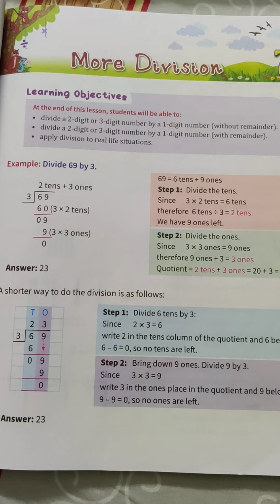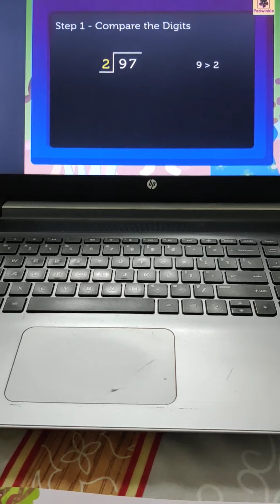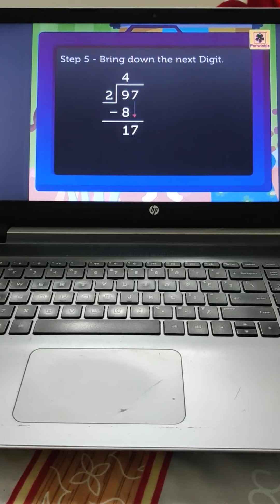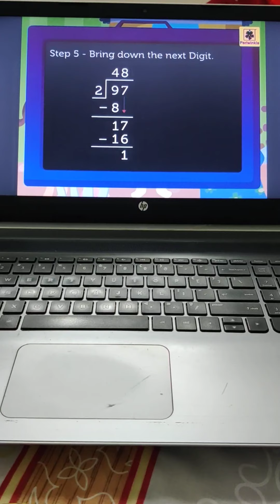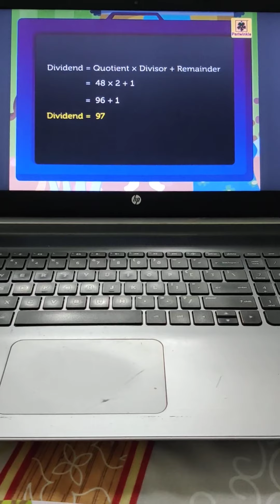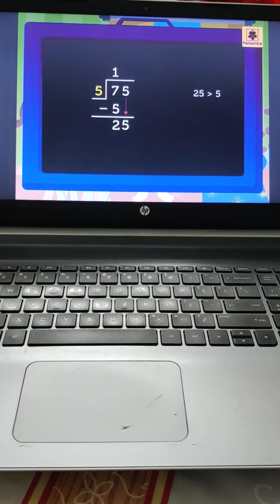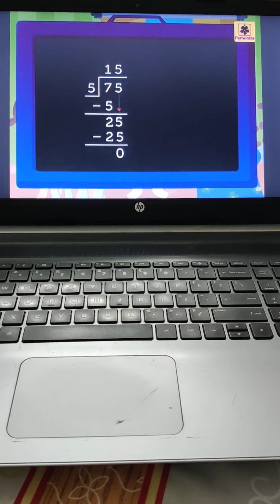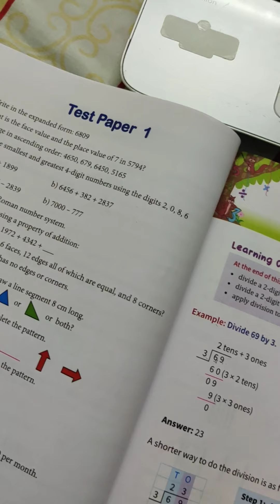Class:3. Subject: Mathematics. Chapter no.7: More division. Date:24/8/20